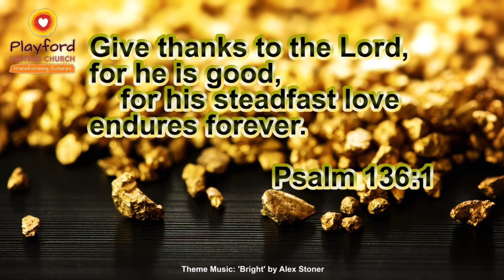Playford Uniting Church Online - July 26th, 2020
This weekend our online service will be lead by our Youth and the Youth Team. Sebastian Macaspac will be bringing the message. The Youth Band (plus a couple of oldies)
will lead us in worship together. The kids will share the Bible readings and prayer and Nick & Nugget are back from holidays to share what they’ve been up to. Please join with us in the comments or watch along with us on playforduc.online.church.

'Running'
Written by: Matt Crocker, Scott Ligertwood

'Alive'
Written by: Alexander Pappas, Aodhan King

Written by: Ben Tan, Karina Wykes

'My Testimony'
Written by: Brandon Lake, Christopher Joel Brown, Steven Furtick, Tiffany Hammer

'Bright'
Composed by Alex Stoner
Used under Creative Commons (CC) License